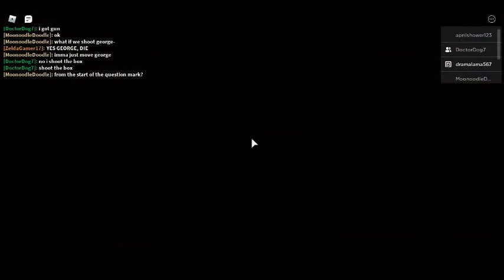piggy chapter 12 good ending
the good ending